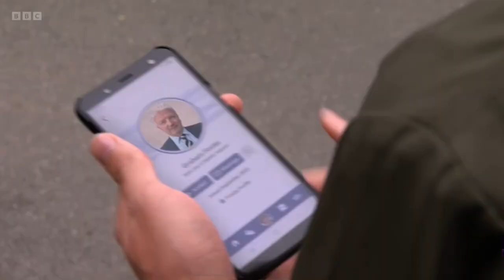Stacey’s Speech, 3 Oct 2023